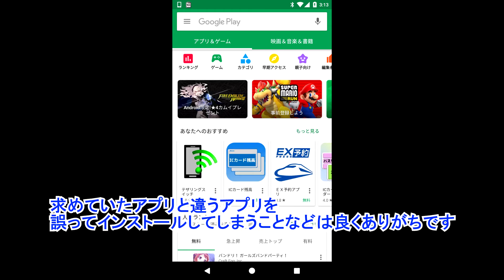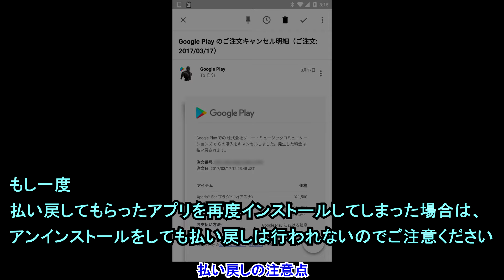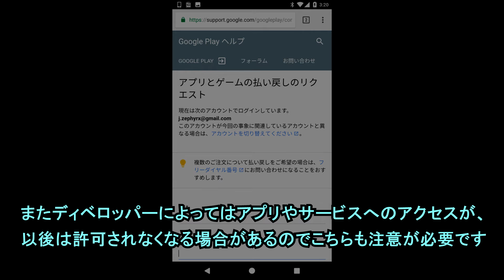Android で Google Play から誤ってインストールしてしまったアプリの代金を払い戻してもらう方法と注意点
【今回の内容】
今回は、Android で Google Play から誤ってインストールしてしまった有料アプリの代金を払い戻してもらう方法と注意点を解説しています。